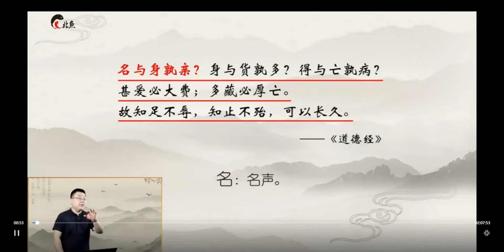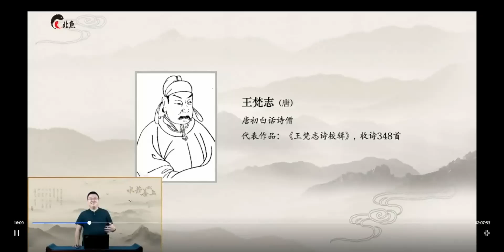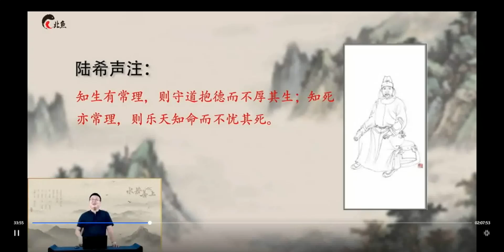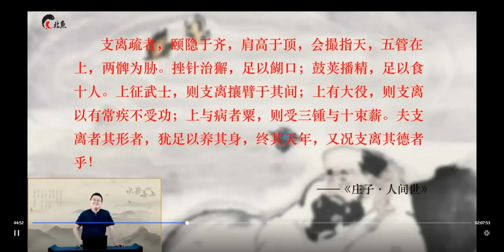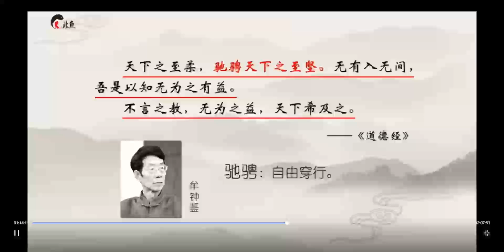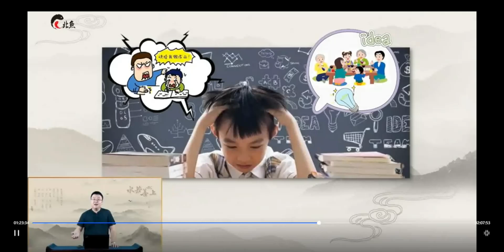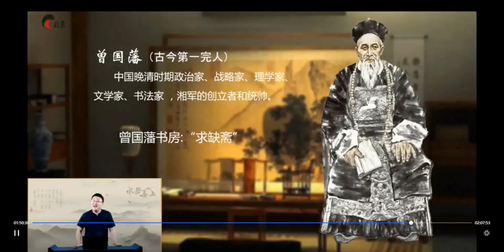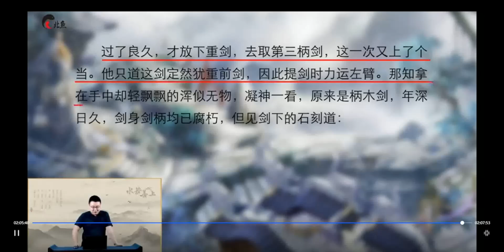道德经 精讲王者班 北鱼学堂 张兴东 12 第十二讲 名与身孰亲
北鱼学堂《道德经王者，十年教育规划》导师：张兴东，迎接大自然的挑战！20次课通读81章《道德经》!培养思考能力系统整理笔记的能力，进入古代深度思索的能力，联系现实分析当下的能力，形成体系性认如的能力，孕育思想体系!